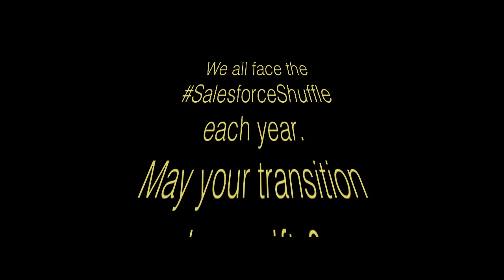Salesforce Shuffle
Every year the SalesforceShuffle happens! The joy of bringing in your new account team to your org is overwhelming. So at the request of a few MVPs, we feature this little number just for you admins!

Original Song: Boot Scootin' Boogi by Brooks & Dunn

Parody lyrics by: Rachel Rogers (@rrogers09)

Singers: Rachel Rogers (@rrogers09) & Special Guest Benjamin Bolopue (@sfdcgeek)

Video Stars: Moni Khan (@Manimala_Khan), Lauren Mills (@LaGMills), Taya Moore (@TayaMoore7), Jagan Rasaputra (@rjags123), Rachel Rogers (@rrogers09) Leyna Hoffer (@tcsfdc), Mike Martin (@mikemartin__c), & Mark Ross (@markross__c)